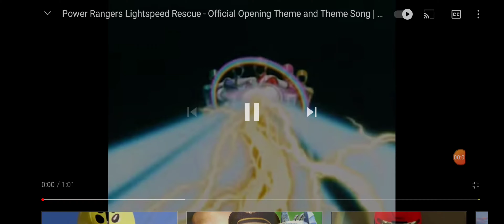power rangers light speed rescue remake